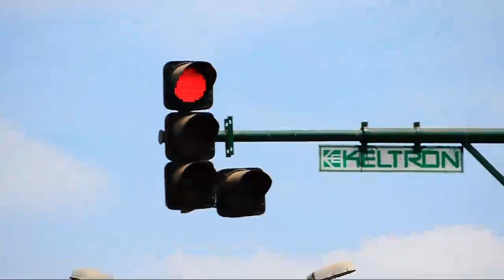ARTBYCHANCE2010 - Irreversible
Participant: Appu N. Bhattathiri - India
"Irreversible tells the story of a man who happens to be waiting to cross the road at the right time when fate has a different story for him. After the pitching of the initial concept the movie before filming went through a phase where Gaspar Noes 2002 film, Irreversible, served as an inspiration to the filmmaker."